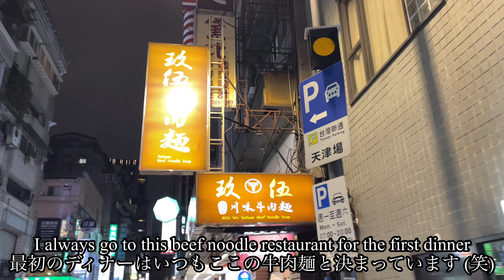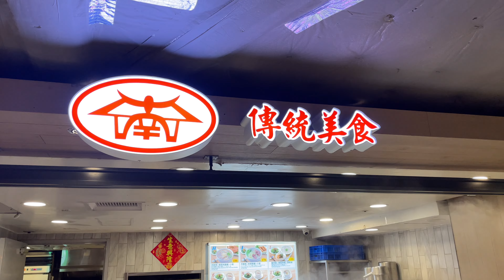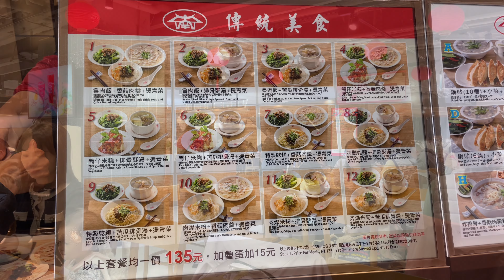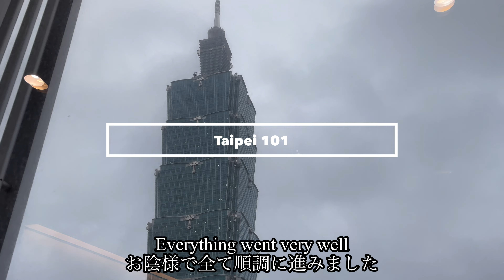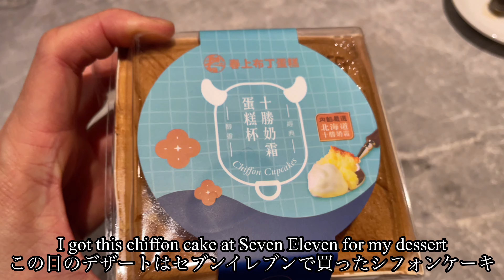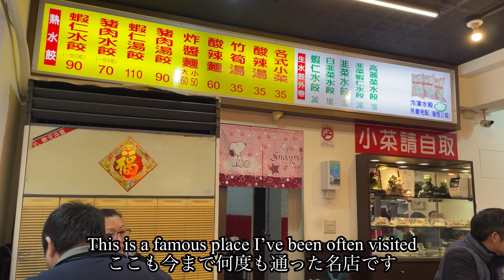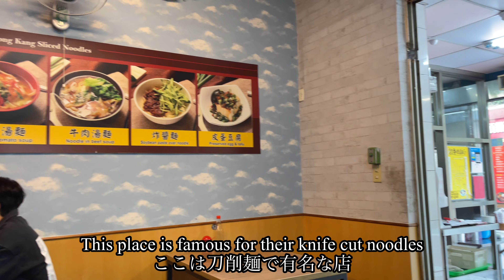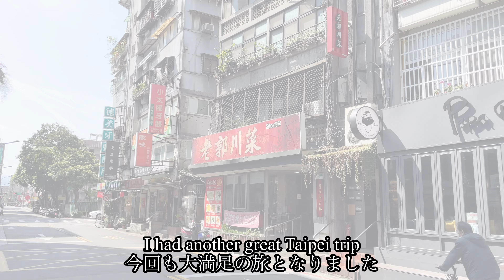台北出張Vlog、2024年冬、B級グルメからミシュランスターレストランまで Taipei Vlog with local foods tour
台北出張Vlog、2024年冬
B級グルメからミシュランスターレストランまで
Taipei Vlog with local foods tour

皆さんこんにちは、パリ在住のJPです。
昨年(2020年)の夏からYouTubeを始めました。海外への出張が多い仕事をしているので基本的には大好きな飛行機やホテルのレビューが中心になると思います。ただ現在はコロナの影響で余り出張に出れないのでパリでの生活も紹介できたらと思ってます。

完全に趣味のYouTubeなので更新は不定期だと思いますが、どうぞ宜しくお願いします。
JP(Jean-Pierre)

Hello everyone,
Thank you for visiting my channel. I am JP and living and working in Paris. I travel very frequently for my work, so my channel will be mainly about flights and hotel stays. However I can not travel much lately due to the obvious reason, so I sometimes introduce my regular life in Paris as well.

Regards,
JP(Jean-Pierre)